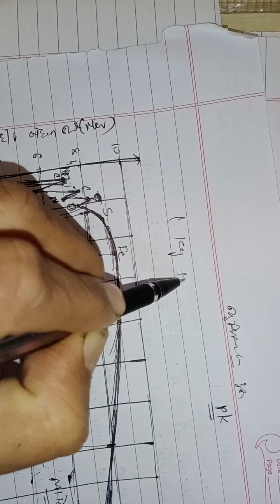January 15, 2022